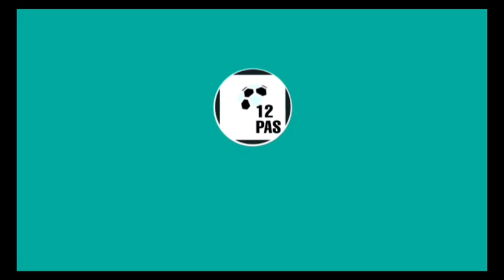Timnas Indonesia Tersingkir di Semifinal, Komentar Shin Tae Yong Gegerkan Publik!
Timnas Indonesia Tersingkir di Semifinal, Begini Komentar Shin Tae Yong